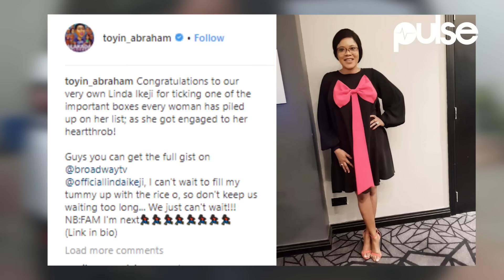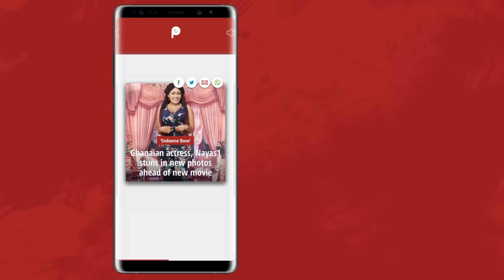Linda Ikeji is finally engaged | Pulse TV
Rumour has it that Linda Ikeji is going to be walking down the aisle soon as she has gotten engaged.

A number of celebrities have already been sending Linda Ikeji congratulatory messages, among those who have congratulated the media guru is the actress, Toyin Ainmakhu.

Toyin posted a photo of Linda on her Instagram page with a caption.

It didn't end there, Linda's younger sister, Sandra took to the comment section of Toyin's Instagram page to congratulate her sister and wrote also that she can't wait to start planning the wedding